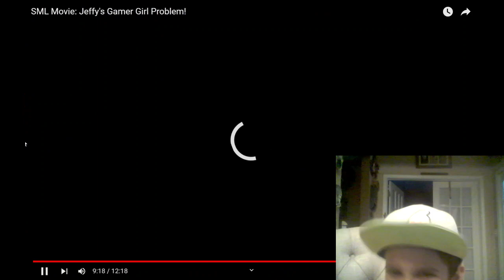SML MOVIE JEFFYS GAMER GIRL PROBLEM REACTION